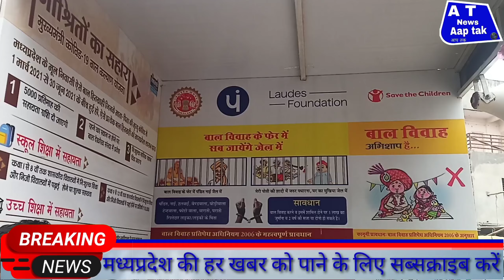sendhwa-सेवा द चिल्ड्रन संस्था द्वारा बाल विवाह और बाल श्रम को रोकने के लिए जागरूक रथ चलायाजा रहा है